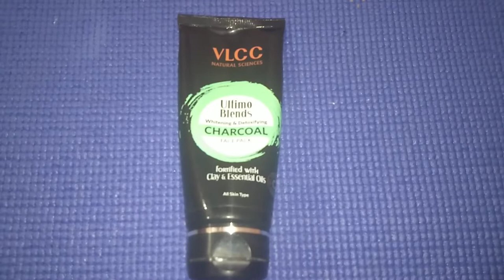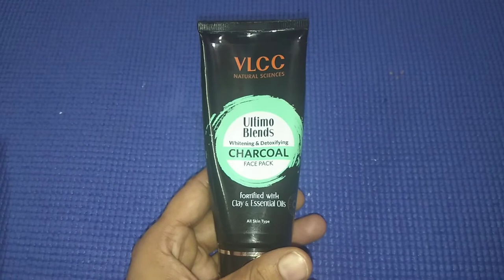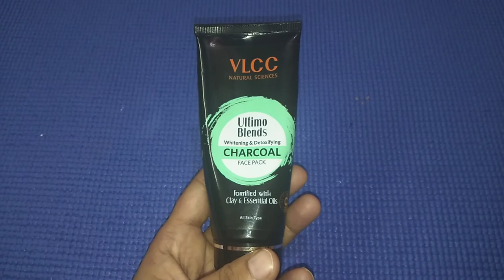Charcoal Face Pack k Fayede.Advantages of Charcoal (Shilpa Suri)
Charcoal pack k fayede